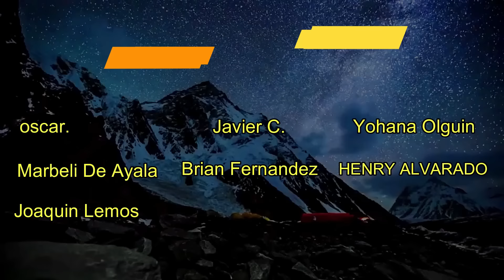👉 resumen : TIBURÓN NADA POR TIERRA CAZANDO HUMANOS - TIBURON ZOMBIE | ahora te cuento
Un tiburón parecido a un zombie nada por la tierra cazando humanos y persigue a una niña
TIBURÓN NADA POR TIERRA CAZANDO HUMANOS - TIBURON ZOMBIE DE TIERRA

Resumen
Película
Resumen TIBURÓN DE TIERRA
TIBURÓN DE TIERRA PELÍCULA COMPLETA EN ESPAÑOL
Netflix
AHORA TE CUENTO
SILVER RESUMEN